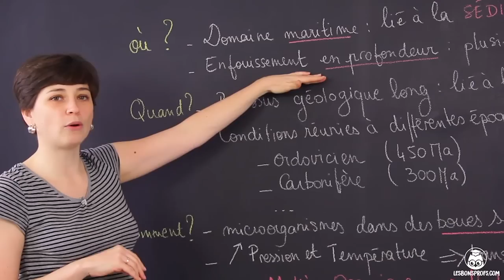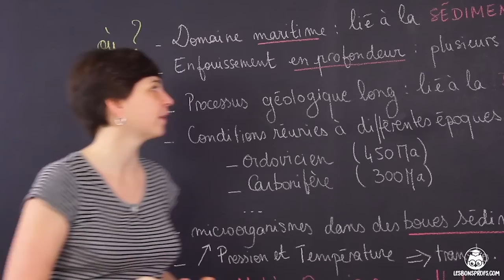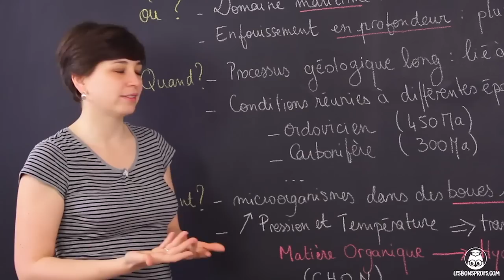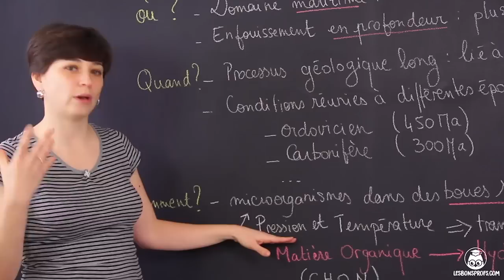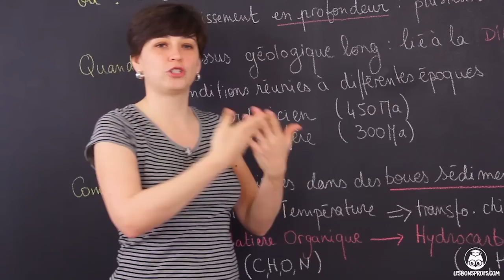Conditions de formation du pétrole et autres hydrocarbures - SVT - 1ère - Les Bons Profs